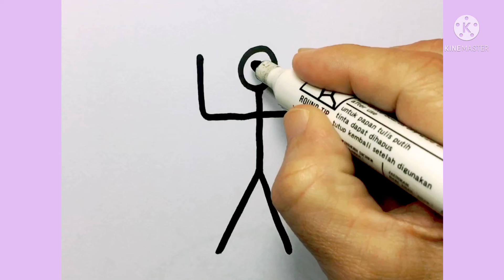EASY STICK MAN DRAWING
SUPER EASY DRAWING STICKMAN